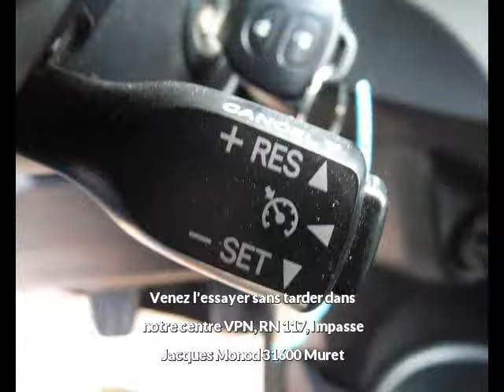Toyota Yaris 90 D-4D Style 5p à vendre à muret chez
Contactez @VPNautos au 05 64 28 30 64. Voir l'annonce,

Détail de l'offre n°119483 de Toyota Yaris 90 D-4D Style 5p :
Prix : 8 990 euros
Marque : Toyota
Modèle : Yaris
Version : 90 D-4D Style 5p
Moteur : Diesel
Boîte de vitesse : Manuelle
Couleur : Blanc
Nombre de portes : 5
Date d'immatriculation : 05/08/2013
Kilométrage : 75 671